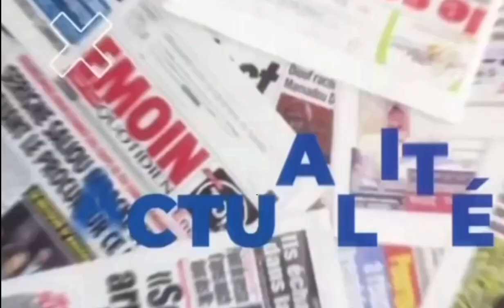Urgent: Le verdict est tombé pour Guy Marius Sagna il est condamné à ...